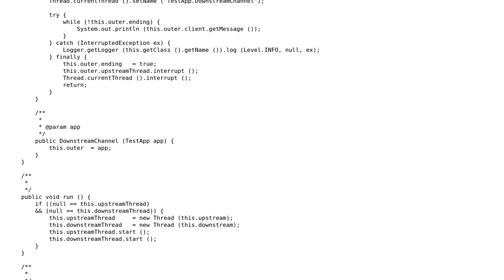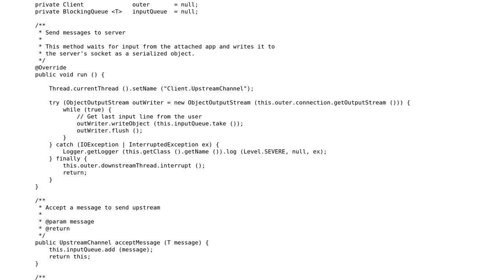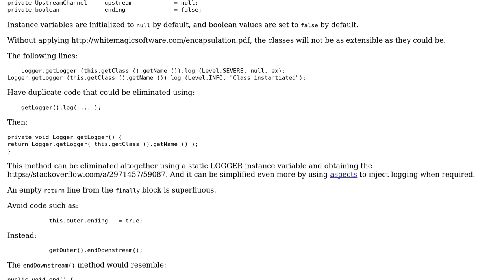Code Review: Proper cleanup in multithreaded client/server code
With thanks & praise to God, and with thanks to the many people who have made this project possible! | Content (except music & images) licensed under CC BY-SA | Music | Images & others | With thanks to user GordonM user Dave Jarvis and the Stack Exchange Network Trademarks are property of their respective owners. You are responsible for your own actions.